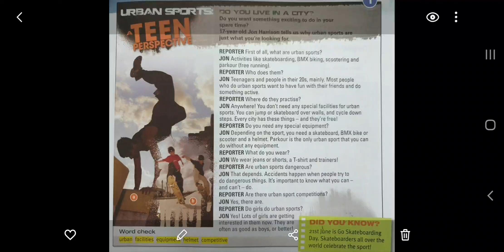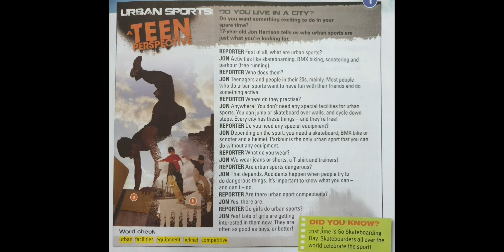Reading Text (Urban Sports) Form 1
Pulse 2 page 11